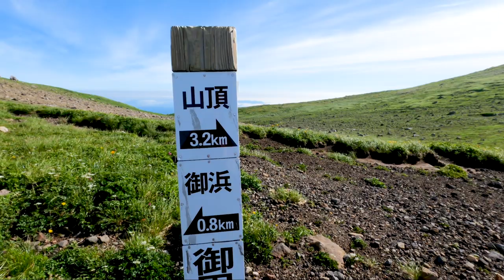Hiking Mt. Chokai | One of the Most Sacred Mountains in Japan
Mt. Chokai is located on the border between Akita and Yamagata prefectures. It's the 2nd highest mountain in Tohoku, and a sacred place of devotion to Yamabushi practitioners of Shugendo. I took the west approach with the Sea of Japan at my back, the Hokodate trailhead. (Location

There are multiple lodges and places where you can spend the night both at the bottom of the trailhead, and a short hike up it. This is one of many trails up Mt. Chokai - and I plan to explore the others when I can!

日本語字幕を表示するには、画面右の「字幕」をオンにしてください。

If you want to learn more about Yamabushi practitioners, please see my video:

GoNorth Japan merchandise is now available!

Sony ZV-1
GoPro HERO8 Black